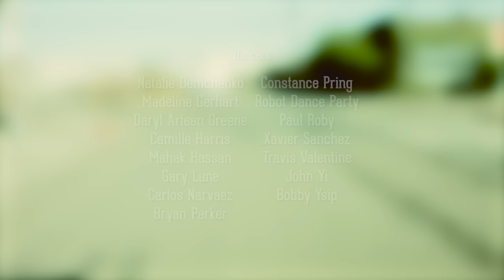Lyrics Born "Chest Wide Open" Official Music Video feat David Shaw of The Revivalists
The latest single from the Lyrics Born album 'REAL PEOPLE'.

Directed & Shot by Mark Austin Heim
Produced by Mitch Roth
Edited by Anthony Trivisonno
Camera Operators: John Clancy-Tone & Jermaine Quiz
Casting by Chris Morrell.

Starring: Artie Shase & Charis Briley

Dancers/Bar Patrons:
Natalie Demchenko, Madeline Gerhart, Daryl Arleen Greene, Camille Harris, Mahak Hassan, Gary Lane, Carlos Narvaez, Bryan Parker, Constance Pring, Robot Dance Party, Paul Roby, Xavier Sanchez, Travis Valentine, John Yi, Bobby Ysip.

Special Thanks:
Buckshot Bar & Gameroom, Urban Bazaar, Soundwave Studios, Devin Calvert, Briana Bers, Robot Dance Party, Jermaine Quiz, Little Giant Lighting & Grip, Justin Berger.

Filmed on location in San Francisco & Oakland, CA and New Orleans, LA.

A Maximum Flavor Media Production.